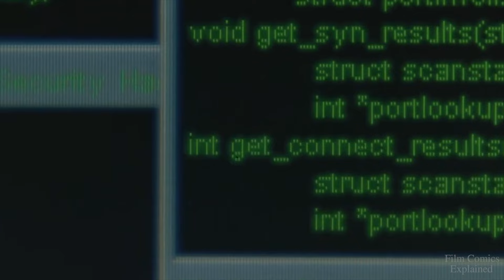Battle Royale Explored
Battle Royale is a 2000 Japanese dystopian thriller directed by Kinji Fukasaku and written by Kenta Fukasaku, based on the 1999 novel by Koushun Takami. The film follows a group of junior high schoolers forced to fight to the death by the Japanese government.